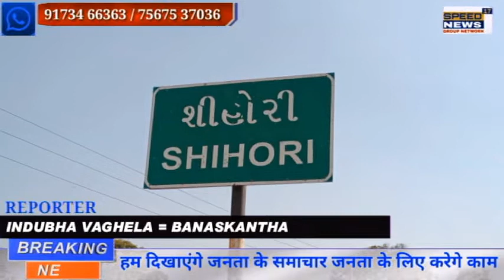BANASKANTHA કાંકરેજ તાલુકામાં શિહોરી ખાતે આવેલ બહુચર માતાજીના બગીચામાં પર્યાવરણ દિવસ નિમિત્તે...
કાંકરેજ તાલુકામાં શિહોરી ખાતે આવેલ બહુચર માતાજીના બગીચામાં પર્યાવરણ દિવસ નિમિત્તે વૃક્ષારોપણ કરવામાં આવ્યું.

વિશ્વ પર્યાવરણ દિવસ નિમિત્તે શિહોરી શક્તિ કેન્દ્ર 1, માં  વૃક્ષારોપણ કરવામાં આવ્યું,,,,, શિહોરી ખાતે બહુચર માતાના મંદિર માં બગીચામાં તુલસીના છોડનું 80  નંગ વૃક્ષારોપણ કરવામાં આવ્યું,,, જેમાં તુલસી ના 80 જેટલા વૃક્ષો નું રોપાણ કરવામાં આવ્યું હતું ત્યારે 120 છોડ નું આવેલ લોકો ને વિશ્વ વિશ્વ પર્યાવરણ દિવસ નિમિત્તે વૃક્ષો રોપણ કરવા માટે આપવામાં આવેલ હતા જેમાં ડાભી ભરત સિંહ શિહોરી શક્તિ કેન્દ્ર પ્રમુખ બચુભા તેમજ ફોરેસ્ટ વિભાગ સ્ટાફ તેમના સહયોગ થી વૃક્ષારોપણ પર્યાવરણ દિવસ નિમિત્તે વૃક્ષારોપણ કરવામાં આવ્યું..

સ્પીડ ન્યૂઝ 17 ડિજિટલ લાઈવ
બનાસકાંઠા..
રિપોર્ટર  : ઇન્દ્રસિંહ વાઘેલા કાંકરેજ